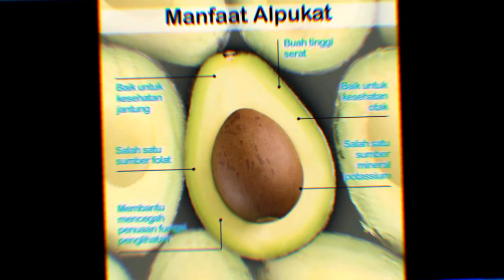manfaat buah alpukat untuk kesehata....